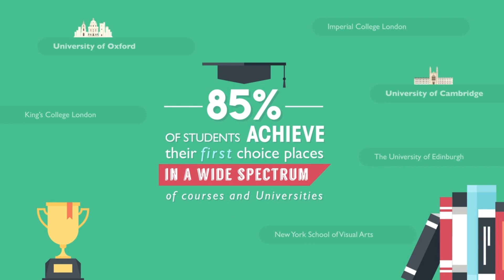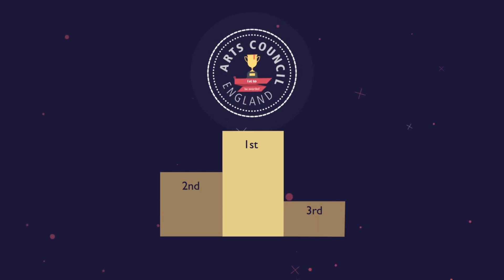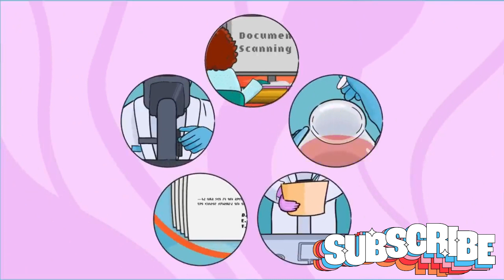Edna Adan University in Somaliland is ranked #1 most competitive college in Africa!!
According to recent studies conducted in the U.S. comparing all Universities in Africa the most competitive college was Edna Adan University which is a private and research-based institution.